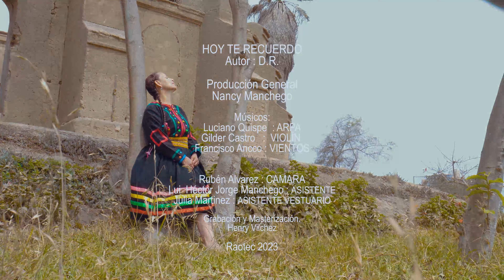NANCY MANCHEGO - HOY TE RECUERDO (Autor: Luciano Quispe)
Huayno Ayacuchano que pertenece al gran Luciano Quispe.